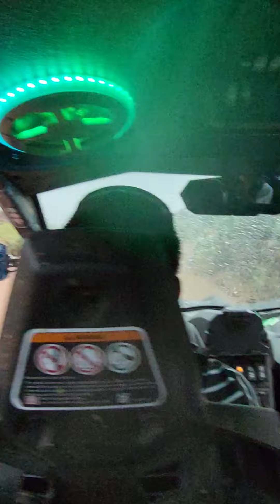can am day Armandos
Armando jr willy and me Back way to crown king  8/21/2020